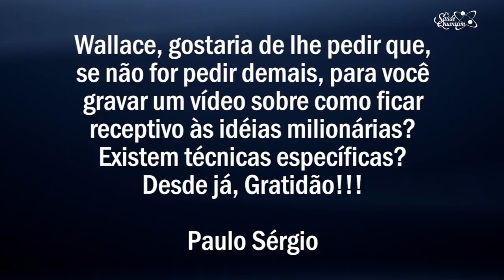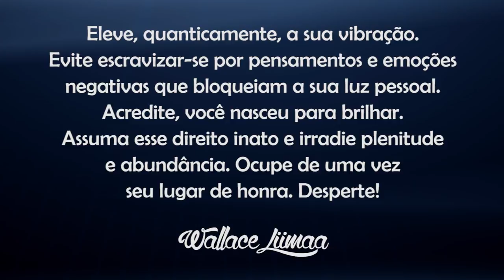TV Saúde Quantum 091: Como Ficar Receptivo às Ideias Milionárias | Wallace Liimaa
✭✭✭✭✭ Como Ficar Receptivo às Ideias Milionárias. Nesse vídeo abordo a importância de manter um estado de ser predominante, vibrar na abundância,  no otimismo e na generosidade para elaborar ideias milionárias. Assista o vídeo e comprove!